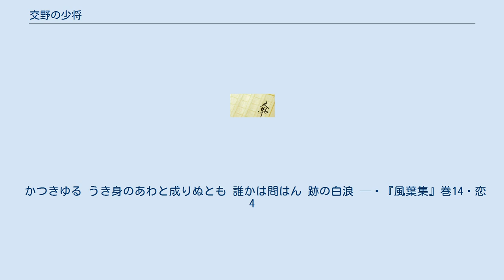交野の少将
『交野の少将』（かたののしょうしょう）は、平安時代に成立したと見られる日本の物語。
『交野少将物語』とも呼ばれる。
また、その主人公と目される架空の人物（モデルとなったと見られる実在の人物については後述）。
作者は不詳。
現存する写本はなく、逸書となっている。
 「交野」は河内国交野郡、現在の大阪府交野市のこと。
「交野少将」は右近衛少将・藤原季縄の通称で、楠葉（現在の大阪府枚方市）に別荘を所有していた季縄自身ないし季縄と交友があり、しばしば交野を訪れていた在原業平らの人物像を基にして、後世に創作された人物が「交野の少将」と見られる。
 紫式部が『源氏物語』を執筆し、光源氏を登場させるまでは「交野の少将」が物語の美男子を意味する代名詞的な存在であったことが『落窪物語』や『枕草子』の記述より示唆される。
また『風葉和歌集』に作中の和歌が採られており、その詞書から部分的に物語の筋書きを知ることが可能である。
 色好みで文才に長けた美男子として都で評判である交野の少将に郡司・宮道弥益（みやじえびき）の娘が一目惚れする。
交野の少将が鷹狩をした折、郡司の館に泊まり娘と一夜を共にする。
しかし、恋多き男である交野の少将は娘が待てど暮らせど郡司の館を訪れることはなく、ただ月日が過ぎて行くことに絶望した娘は長淵と呼ばれる淵への身投げを決意する。
娘は淵のそばを通りかかった鵜飼いの男に自分の着物の端を引きちぎり、鵜飼いが灯していた篝火の炭で着物の端に辞世の歌を書きつけ、着物の端を交野の少将に渡すよう鵜飼いの男に言い残して長淵へ身を投げた。
 かつきゆる うき身のあわと成りぬとも 誰かは問はん 跡の白浪 — 『風葉集』巻14・恋4